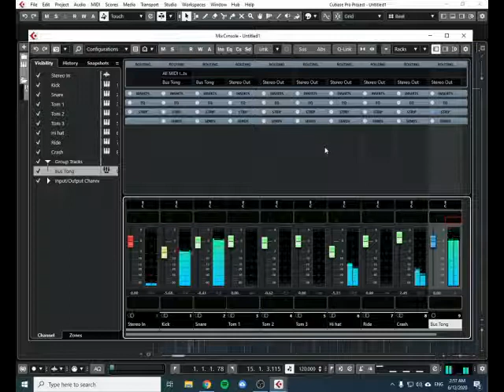Perfect Drum Player with Restrains Kit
FREE! Drum library. Get the sound as heard straight from Restrains’s record “Arson/Foreword”. Restrains Kit was specially designed to get deathcore/downtempo tone. Mix-ready samples, build-in mixer, advanced DSP and insane tone!